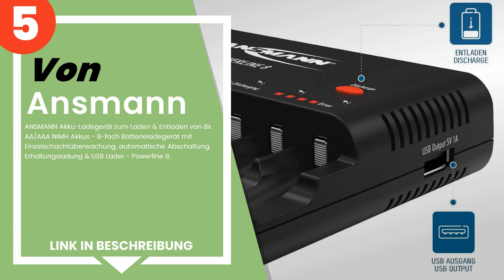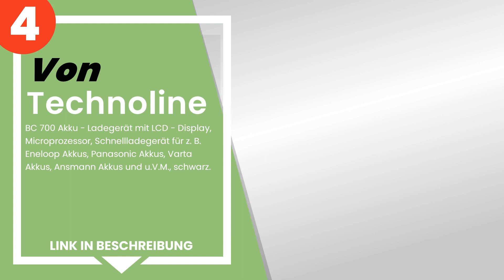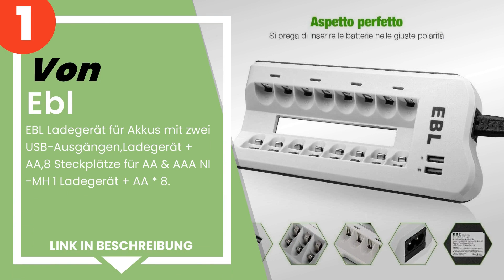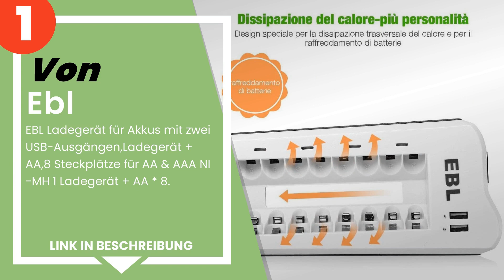Die 5 besten Ladegeräte für wiederaufladbare Batterien aa und aaa stilo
✋ Hier ist die 5 besten ladegeräte für wiederaufladbare batterien aa und aaa stilo, auf dem Markt verfügbar .

 5) ANSMANN Akku-Ladegerät zum Laden & Entladen von 8x AA/AAA Ni...

 4) Technoline - BC 700 Akku - Ladegerät mit LCD - Display, Micr...

 3) Amazon Basics Batterieladegerät für Ni-MH AA / AAA Akkus und...

 2) EBL 808A 8 Steckplatz Ladegerät Caricabatterie.

 1) EBL Ladegerät für Akkus mit zwei USB-Ausgängen,Ladegerät + A...

Zeitstempel (Timestamps)

00:00 - Einführung
00:08 - 5) ANSMANN Akku-Ladegerät zum Laden & Entladen von 8x AA/AAA Ni...
00:43 - 4) Technoline - BC 700 Akku - Ladegerät mit LCD - Display, Micr...
01:22 - 3) Amazon Basics Batterieladegerät für Ni-MH AA / AAA Akkus und...
02:09 - 2) EBL 808A 8 Steckplatz Ladegerät Caricabatterie.
02:50 - 1) EBL Ladegerät für Akkus mit zwei USB-Ausgängen,Ladegerät + A...